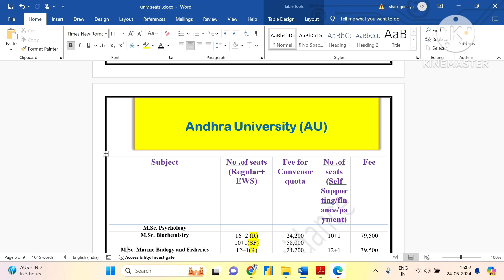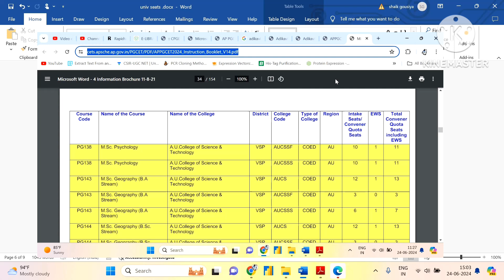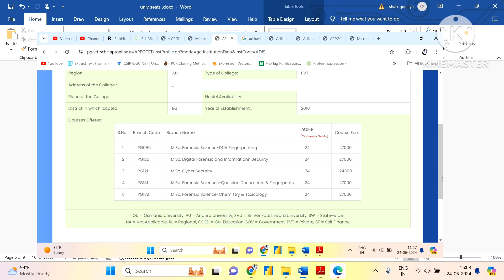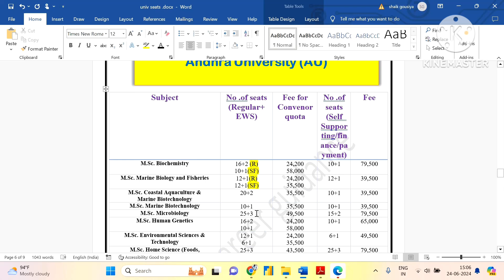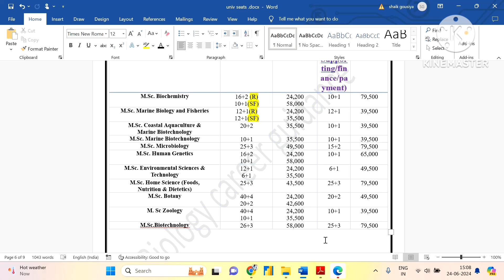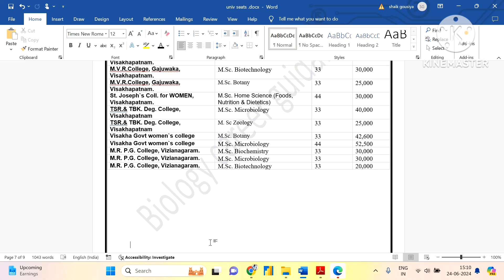Andhra University Lifesciences courses offered, Noof seats, Fee,Affiliated colleges complete details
Hey guys
In this video i have discussed about various lifesciences courses offered in Andhra University along with no of seats and fee details
Let's stay in touch do follow !!